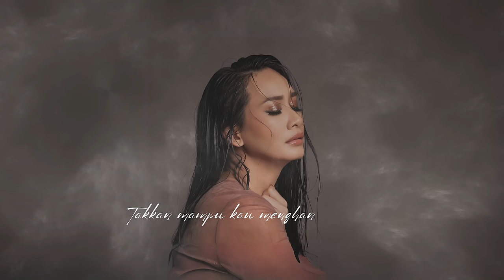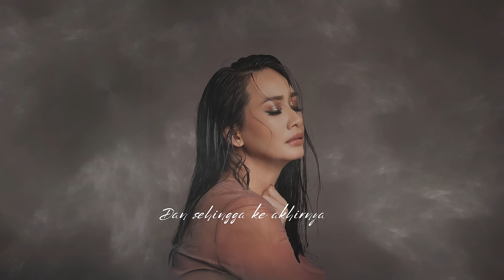MARSHA MILAN - DULU, KINI DAN AKHIRNYA (LYRIC VIDEO)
*MARSHA MILAN - DULU, KINI DAN AKHIRNYA (NON OFFICIAL LYRIC VIDEO)*

Composers & Lyricist :  Hanis Rafi, Firdaus Rahmat & Omar K.
Arranger : Hanis Rafi
Piano & Keyboard :  Hanis Rafi
Drums : Audi Mok
Producers : Hanis Rafi & Omar K
Mixing & Mastering : Audi Mok
Label :  Alternate Records & Talents